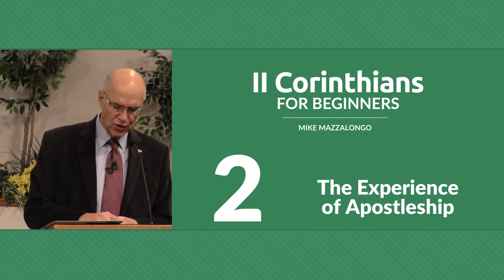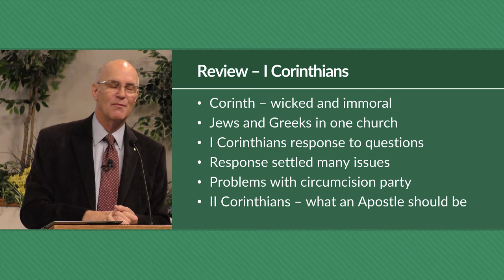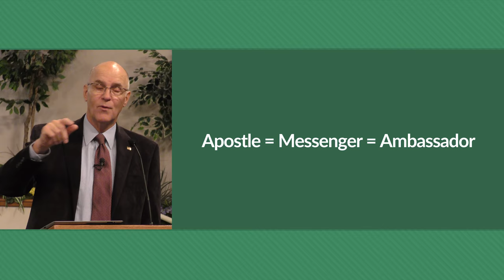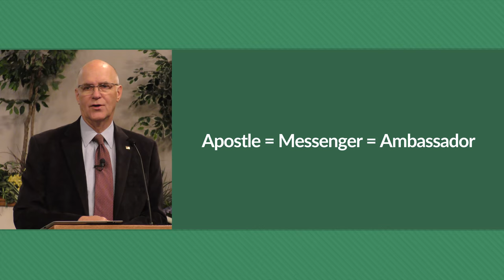The Experience of Apostleship (II Corinthians 1) – Mike Mazzalongo | BibleTalk.tv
In the introductory chapter, Mike provides some basic information about Corinth and its people as well as the church and the background of these letters. (II Corinthians 1:1-11)